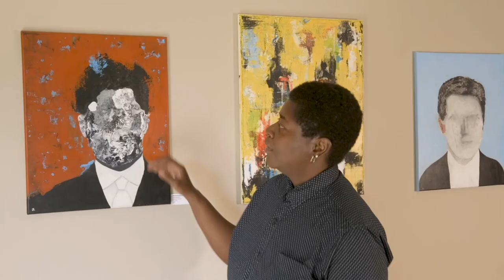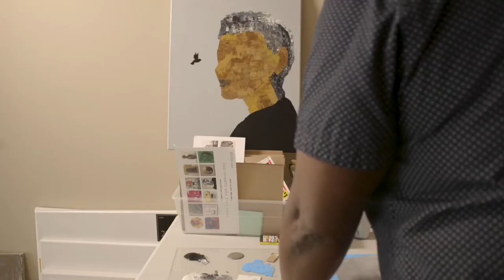MONA Visits - With Artist Shawnequa Linder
Business cards as brushes, K-pop and blues, and a Sponge-Bob coffee mug – join us as we tour the studio of Omaha artist, Shawnequa Linder.